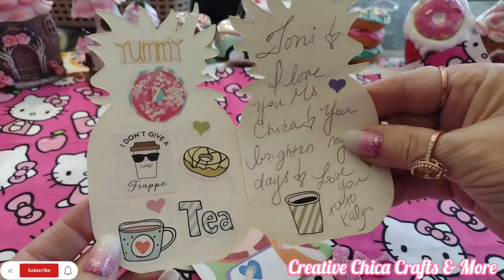SWEET HAPPY MAIL FROM @KrazyDaysofKalyn ❤️❤️ May 28, 2024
HAPPY MAIL 💌📬 FROM @KrazyDaysofKalyn
PLEASE TELL HER CHICA SENT YOU OVER ❤️